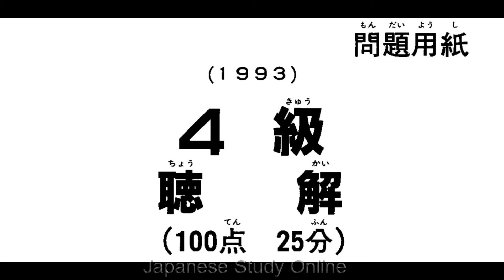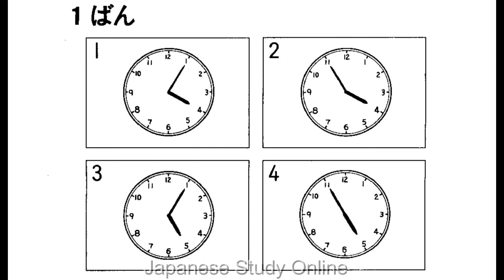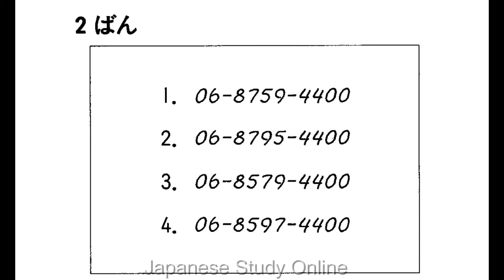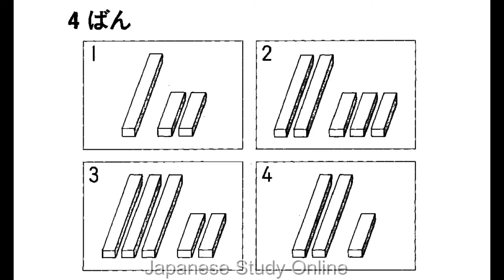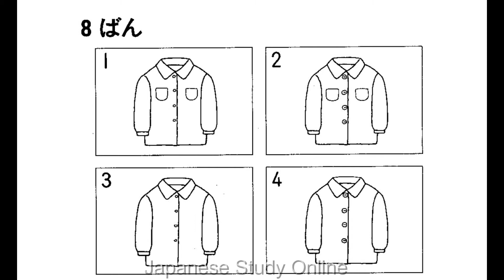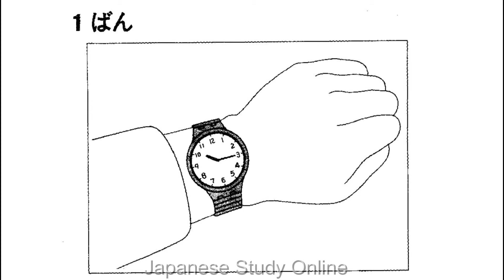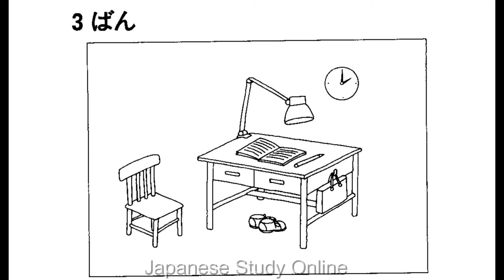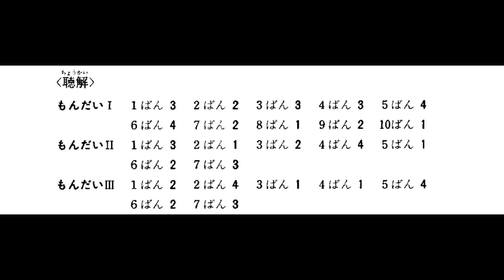1993 JLPT Level 4 Listening | JLPT N5 | For Practice purpose | 4級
1993 JLPT Level 4 Listening with Answer.
Level 4 is equivalent of JLPT N5.

apologize for low audio quality.
Good for practice.